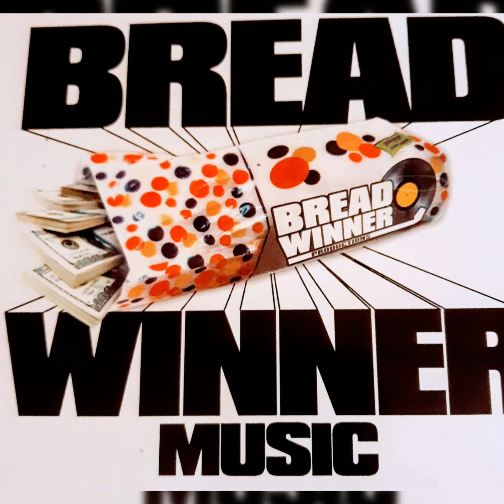DIRTY NINJA DIRECTED BY:OTAR GUEST STARRING DOGGNUTZ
NEW MUSIC OFF OF THE LAST ACTION HERO
ALBUM ONLY ON AUDIOMACK